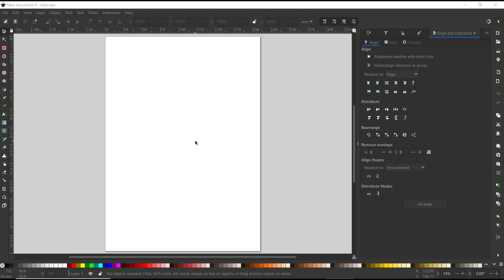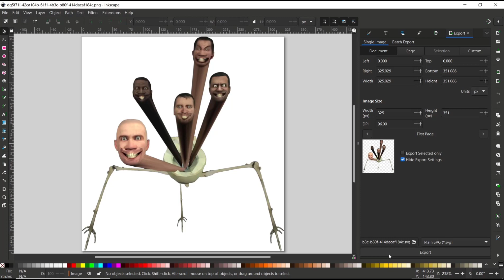Inkscape How To Convert PNG To SVG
With Inkscape's user-friendly interface, converting PNG to SVG has never been easier. Simply import your PNG file into the software and let Inkscape work its magic. The intuitive conversion process ensures that every detail of your image is accurately preserved, guaranteeing a flawless transition from raster to vector.

In addition to its conversion capabilities, Inkscape empowers users with a plethora of advanced editing options. Enhance your SVG files by manipulating shapes, colors, and gradients, or add text and effects to create visually stunning designs. With Inkscape's extensive range of editing tools, the possibilities are endless.

Furthermore, Inkscape's compatibility with various operating systems ensures seamless integration into your existing workflow. Whether you're a professional designer, illustrator, or hobbyist, Inkscape caters to all skill levels, providing a versatile platform for unleashing your creativity.

Experience the power of Inkscape and unlock the potential of your PNG files. Convert them to SVG effortlessly, and explore a world of limitless design possibilities. Elevate your projects to new heights with Inkscape's unrivaled precision and versatility.